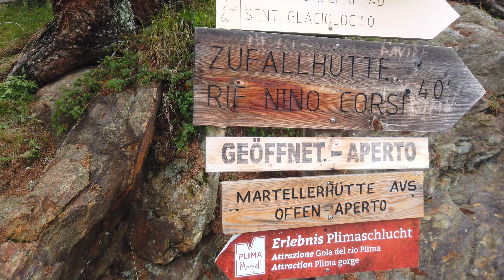Aufstieg zur Zufallhütte | E5-Extended - Etappe 1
Mit dem Zustieg zur Zufallhütte beginnen wir mit der Fortsetzung unserer letztjährigen E5 Alpenüberquerung. Zugegeben eine recht kurze Etappe, aber dafür haben wir genug Zeit für die Anreise zum Startpunkt mit den öffentlichen Verkehrsmitteln.

► Headshaker Merch @ Sauba Bleim:
►► Unterstütze Naturschutzprojekte in den Alpen und kaufe nachhaltig produzierte Textilien mit dem coolen Headshaker Logo bei Sauba Bleim